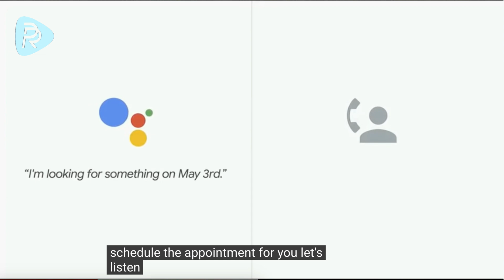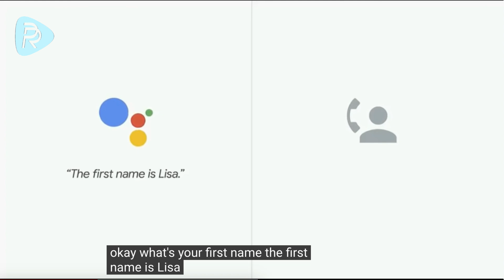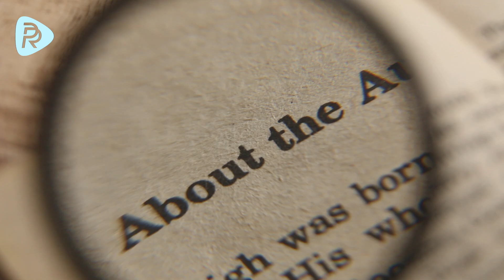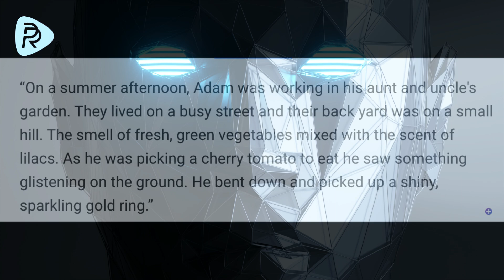Can An AI Write A Story?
Artificial Intelligence is being developed and improved in various areas. Many websites have virtual assistants that can answer our questions. These assistants can answer simple question with the help of AI. In time these AIs will develop even more and we will be able to have meaningful conversations with them.

 I will try to tell you about the improvements in this area...
        Time will show if AIs will be a match for human intelligence in some areas. But we know this for sure, that AIs are a product of human intelligence.
         When developing virtual assistants, scientists get inspiration from the best example there is, they research the human brain and intelligence and find new points of improvement.